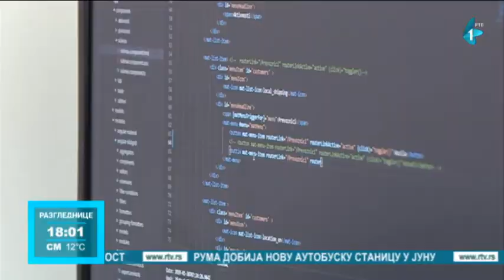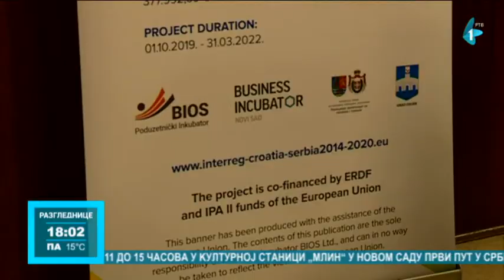Cilj programa prekogranične saradnje Hrvatske i Srbije - povećati privredni rast kroz IT tehnologije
Povećati privredni rast, naročito kroz razvoj informacionih tehnologija - to je bio cilj programa prekogranične saradnje Hrvatske i Srbije, čija je završna konferencija održana u Skupštini Vojvodine.